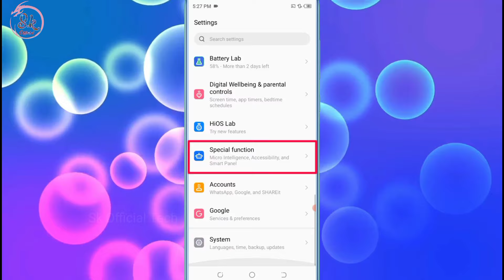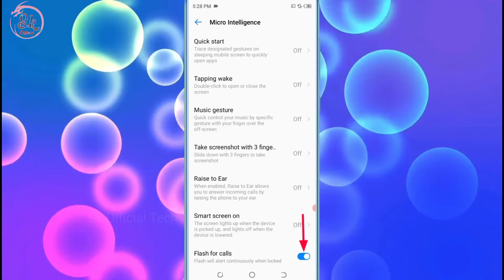Tecno Screen Ki Light Apne Aap Hi Chalu Ho Jati He To Kya Kare Kaise Band Kare Automatic Light On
HII FRIENDS WELLCOME BACK TO MY CHANNEL SK OFFICIAL TECH AAJ KE IS VIDEO ME MENE AAPKO BATAYA TECNO KE MOBILE ME SCFREEN KI LIGHT APNE AAP CHALU HO JATI HE YA JEB ME RAKHE HUE PHONE KI APPS APNE AAP CHAL JATI HE TO KAISE BAND KARTE HE UMMID KARTA HU APKO YE VIDEO PASAND AAYA HOGA ESE HI TRICK TIPS KI UPDATE PANE KE LIYE SUBSCRIBE JARUR KARE SK OFFICIAL TECH
THANKS.